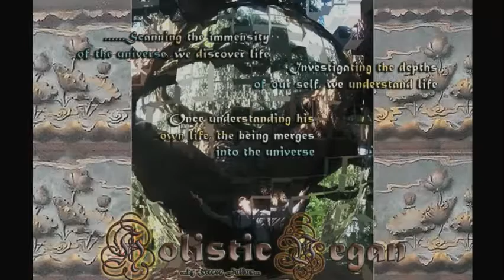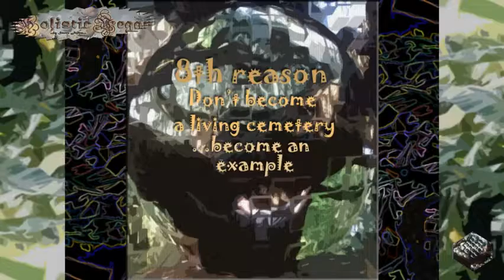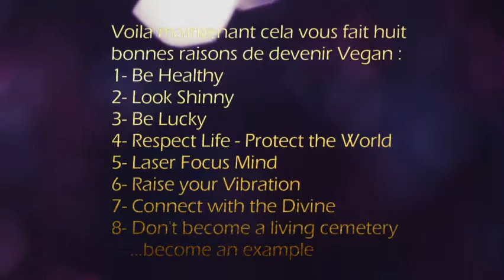Huit raisons pour devenir Vegan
Voila les huit raisons que je citerai pour motiver quelqu'un a devenir Vegan ...un p'tit peu a la facon US... pour sortir un peu des sentiers battus et des raisons habituelles qu'on entend un peu partout